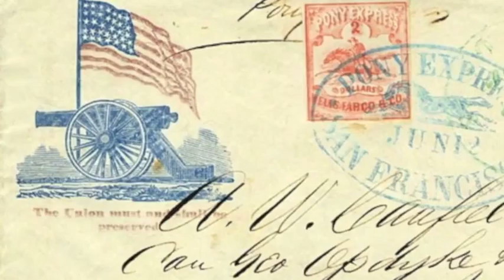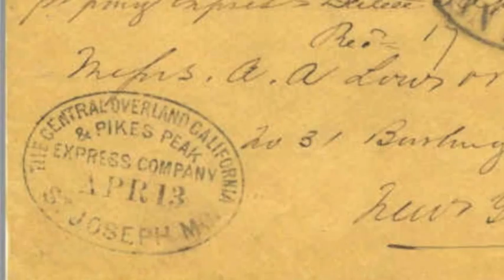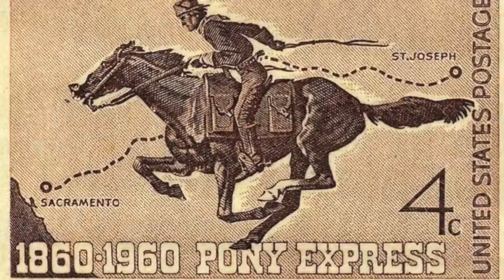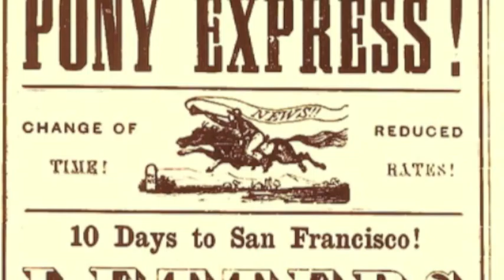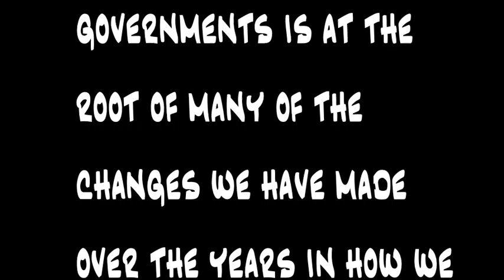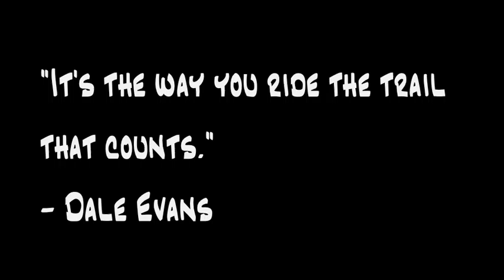The Journey of the Pony Express- Ava and Kayla